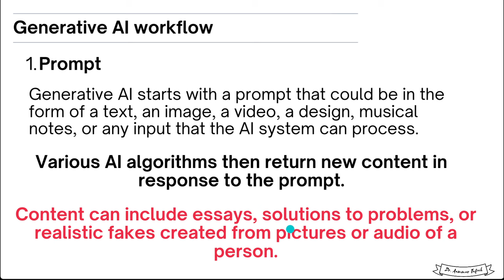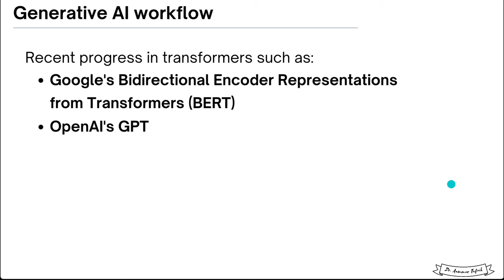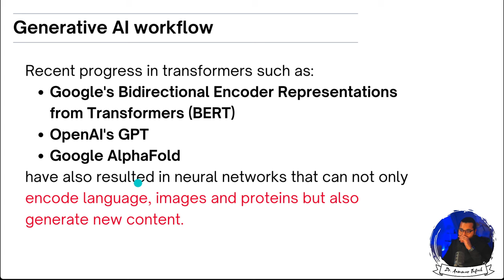Generative AI | How does it Work?